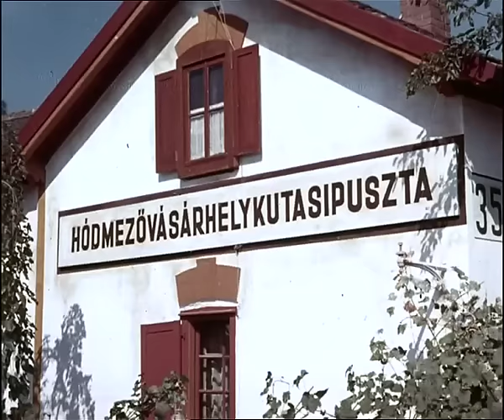Liselotte Pulver in 'Ich denke oft an Piroschka' | 1955 | Jetzt auf DVD! | Filmjuwelen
Jetzt auf DVD

Die bezaubernde Heimat-Komödie mit Witz und Herz und
Lilo Pulver in ihrer Paraderolle!
Einer der größten deutschen Kinoerfolge der 50er Jahre.

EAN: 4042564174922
Artikel-Nr.: 6417492
Format: DVD
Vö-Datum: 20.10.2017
Publisher: Filmjuwelen
FSK: freigegeben ab 6 Jahren

PRODUKTINFORMATION:
Ein nostalgischer Schriftsteller erinnert sich an seine große Jugendliebe. Damals, 1925 in Ungarn: Austauschstudent Andreas (Gunnar Möller) reist auf der Donau nach Budapest um in der Puszta in einem kleinen Dörfchen zu leben. Unterwegs lernt er die weltgewandte, schöne Sekretärin Greta (Wera Frydtberg) kennen, mit der er eine romantische Nacht verbringt. Schon am nächsten Morgen trennen sich ihre Wege, doch man verspricht, sich wiederzusehen. An seinem Reiseziel angekommen, lernt Andreas die junge Piroschka (Liselotte Pulver) kennen, mit der er sich sofort blendend versteht. Der spröde Student und die temperamentvolle Tochter des örtlichen Stationsvorstehers verleben wunderbare Sommertage mit sich langsam entwickelnden Gefühlen bis eine Postkarte von Greta eintrifft. Andreas folgt Gretas Einladung sie am Balaton zu besuchen. Piroschka, die sich längst in Andreas verliebt hat, folgt ihm bis in die Stadt, wo ihre Anwesenheit für einige Verwirrungen sorgt. Obwohl das Mädchen vom Land keine Ahnung vom Leben in der Stadt hat, stürzt sie Andreas in ein Gefühlschaos, dem er sich nicht entziehen kann...

"Mit der Verfilmung der zwar etwas weltfremden, aber zu Herzen gehenden und stellenweise sehr komischen Liebesgeschichte gelang ein Lustspielklassiker des Nachkriegskinos." (Lexikon des internationalen Films, 1997)

"'Ich denke oft an Piroschka' ist einer der schönsten deutschen Filme der Fünfzigerjahre" 2011)

Originaltitel: Ich denke oft an Piroschka
Produktionsland / Jahr: Deutschland 1955
Regie: Kurt Hoffmann
Darsteller: Liselotte Pulver, Gunnar Möller, Wera Frydtberg, Gustav Knuth, Rudolf Vogel

Technische Daten:
Sprache / Ton: Deutsch DD 2.0
Bildformat: 1.33:1 Vollbild

Extras:
- Dokumentation: "Humor ist eine ernste Sache - Der Filmregisseur Kurt Hoffmann" (1985, Regie: Christian Bauer, ca. 45 Min.)
- Umfangreiches Booklet von Dominik Starck mit vielen Hintergrundinformationen
- Trailer "Ich denke oft an Piroschka"